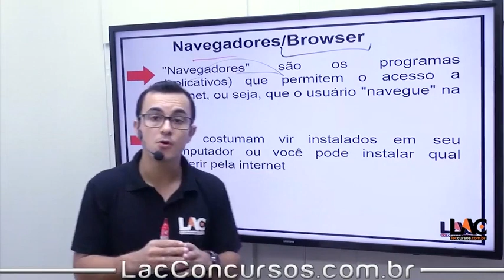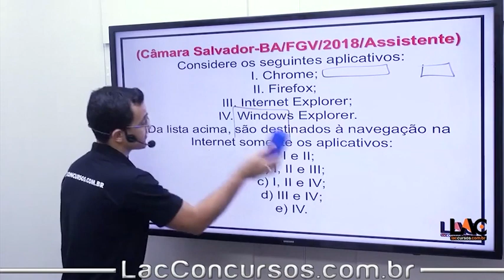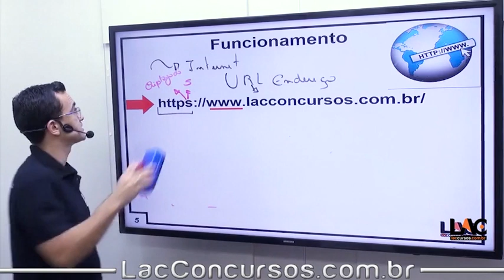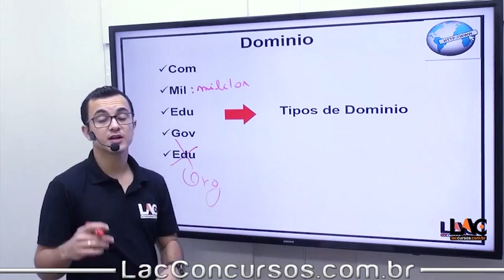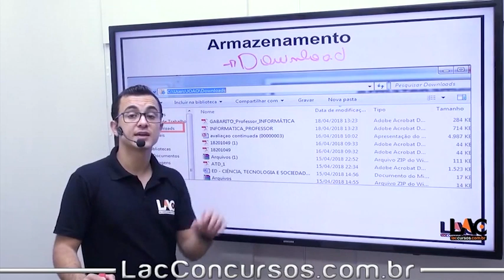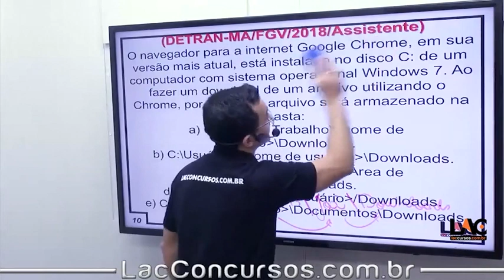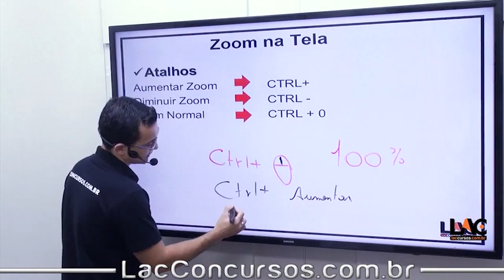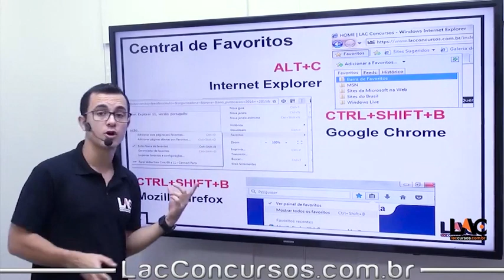Navegadores Browser - BANRISUL 2022 - AULA 138/232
Estrutura do Módulo:

BANRISUL 2022 - Atualidades do Mercado Financeiro - Carga horária: 09:15:22
BANRISUL 2022 - Conhecimentos Bancários - Carga horária: 40:29:43
BANRISUL 2022 - Ética e Diversidade - Carga horária: 09:57:45
BANRISUL 2022 - Informática - Carga horária: 35:37:23
BANRISUL 2022 - Língua Portuguesa - Carga horária: 25:24:46
BANRISUL 2022 - Matemática - Carga horária: 23:46:48
BANRISUL 2022 - Matemática Financeira - Carga horária: 19:23:11
BANRISUL 2022 - Vendas e Negociação - Carga horária: 18:47:50